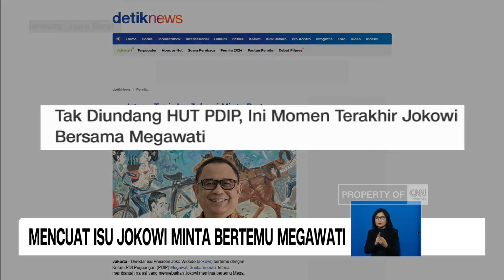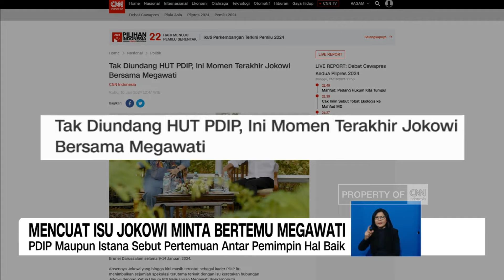Mencuat Isu Jokowi Minta Bertemu Megawati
Ketua Umum Pdi Perjuangan, Megawati Soekarnoputri, turun gunung ikut dalam kampanye akbar perdana Ganjar Pranowo di Lapangan Tegal Lega, Kota Bandung, Jawa Barat. Megawati muncul ditengah santer isu permintaan Presiden Joko Widodo untuk bertemu ketua umumnya.